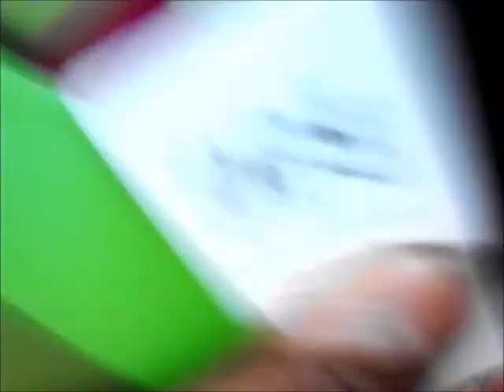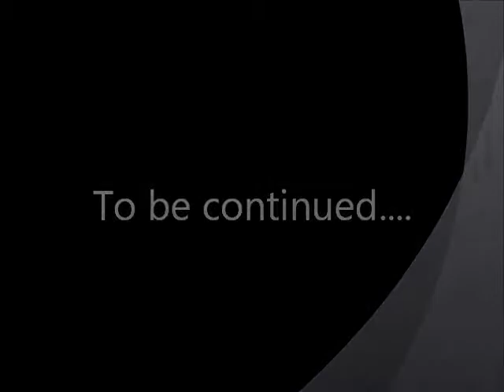Martian ft. JD Anderson - Lyrical Jackmove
L.O.F's Martian and Clipse Up's JD Anderson and my nigga Ant Buddz checking in the hotel for Charlotte's C.I.A.A. Weekend the song you here is "Lyrical Jackmove" off my Upcoming Mixtape Musically Enclined Vol. 1